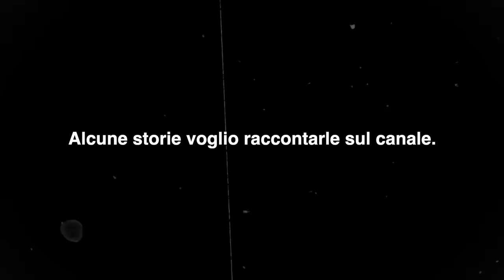IL MANUBRIO GLI ENTRA IN UN OCCHIO - OSSA DURE [Ep.1]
Inizia una nuova Serie: OSSA DURE . In questo primo episodio vi racconto la storia di Karl Immers, rider di bmx che durante una competizione cade e il manubrio gli entra in un occhio. Uno degli infortuni più spaventosi ma con un recupero incredibilmente motivante.